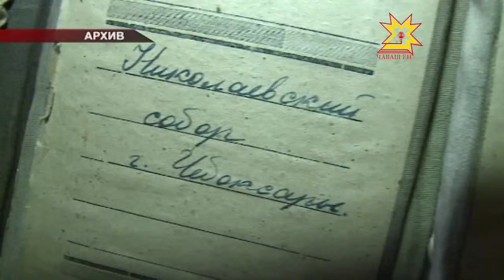Свой профессиональный праздник отметили российские архивисты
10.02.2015 Именно в этот день, ещё в 1720 году царь Пётр Первый подписал первый в России государственный акт. «Генеральный регламент или Устав» положил начало формированию архивной службы.